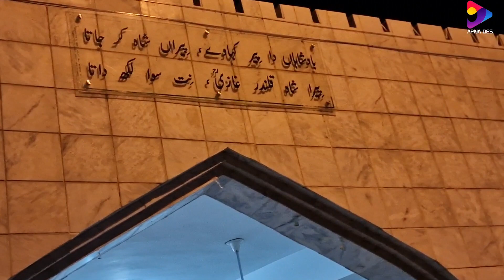Khari sharif Darbar || Documentary 2022 || History of pera shah ghazi & mian muhammad Bakhsh